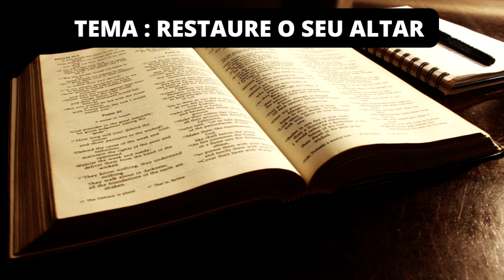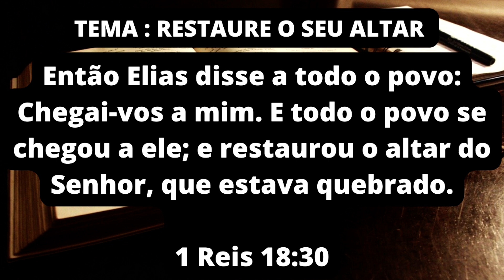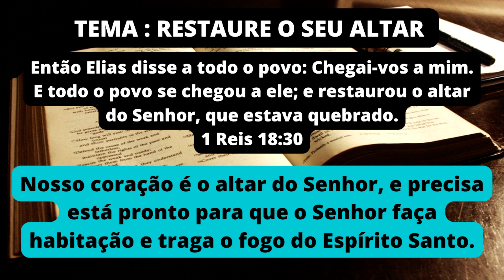RESTAURE O SEU ALTAR ( DEVOCIONAL #107 )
Que Deus abençoe seu entendimento.